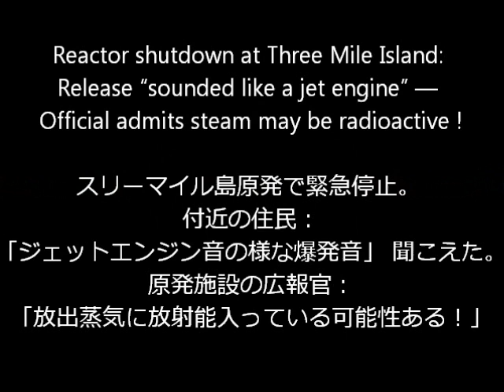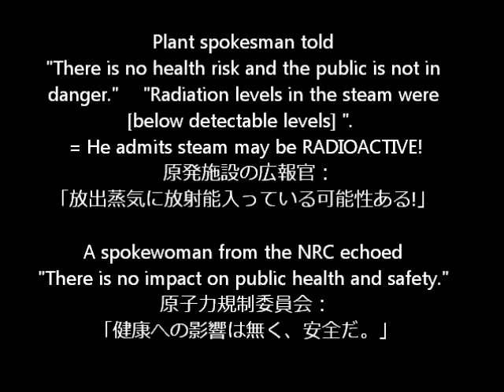ThreeMileIsland, Official Admits Steam MayBe RADIOACTIVE 放射能 蒸気放出！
スリーマイル島原発で原子炉緊急停止：住民：「ジェットエンジン音の様な爆発音聞こえた！」 施設の広報官：「事故で放射能入り蒸気放出の可能性ある！」
Reactor shutdown at Three Mile Island: Release "sounded like a jet engine" — Official admits steam may be radioactive — NRC inspector inside control room

NBC: Plant spokesman Ralph DeSantis told WGAL-TV that there is no health risk and the public is not in danger. DeSantis said radiation levels in the steam were "below detectable levels," according to WHTM-TV. A spokewoman from the NRC echoed that there is no impact on public health and safety, and said there was no evacuation at the plant. [...] People in the area, which is just outside of Harrisburg in Dauphin County, Pa., reported hearing a loud noise just after 2 p.m. Officials say that was caused from steam being released during the shutdown.

Patriot News: A Middletown woman living about four miles from Three Mile Island said the plant's steam release Thursday afternoon sounded like a jet engine. She didn't want to give her name. Her neighbor, Brenda Klockow didn't hear a thing. [...] Middletown resident Scott Fagan looked out his window facing the plant. "I don't see any flaming skies or birds dropping or rivers rising up to the heavens. I don't see any of that."